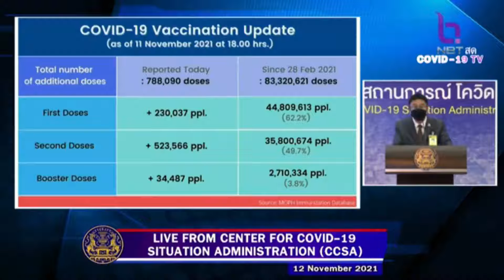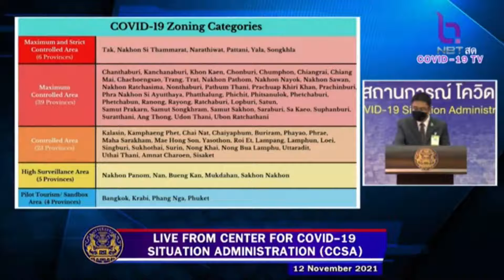Covid-19 Daily Briefing : 12 November 2021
Covid-19 Daily Briefing: 12 November 2021 / 13.00 hr.
📣📣 12 November 2021-- An update from the Thai government regarding Thailand's COVID19 situation, reporting from the Center for COVID-19 Situation Administration (CCSA)
Highlights:
- For the upcoming Loy Krathong Festival, activities at a small scale are permitted, but large events will have to be approved after discussion with the CCSA and health authorities to
prevent the spread of COVID-19.
- According to information from the CCSA's recent meeting, the Government has concerns regarding the situation in the southern region of Thailand and will work effectively to improve the situation. The public is urged to remain vigilant and follow guidelines.
- The general CCSA meeting has approved new COVID-19 zoning categories, which will be in effect from 16 November 2021. Chantaburi is moved to the Maximum Controlled area.
- Curfew from 23.00 to 03.00 hr in the Maximum and Strict Controlled area (the dark red zone) is extended until 30 November 2021.
- Entertainment venues, including pubs, bars, and karaoke venues, will remain closed until 15 January 2022.
- International travelers are still required to test for COVID-19 with one RT-PCR test and one ATK test. When arriving in Thailand, visitors in the young age group (under 18 years old) are required to present a certificate of vaccination for one dose.